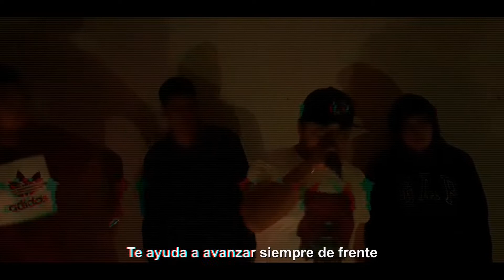RAP - Rapmisor ✗ Yar Vzqz ✗ Yeltz ✗ Wolf [2021] (Cypher)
~Nuevo Vídeo En Nuestro Canal~

Tema que surge de nuestra experiencia y pasión por el arte lírico, compartiendo micrófono con el rapero Rapmisor.

Esperemos sea de su agrado este proyecto que nace de un momento a otro en medio de un día de Rap. Saludos, paz y respeto a todos!

Beat: DEMBattles